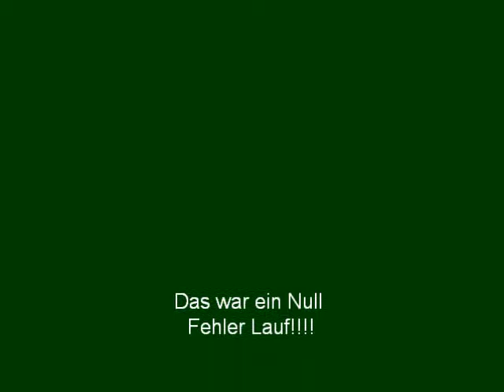Chico 22.07.2012 Neu-Ulm Münstercup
Agillity